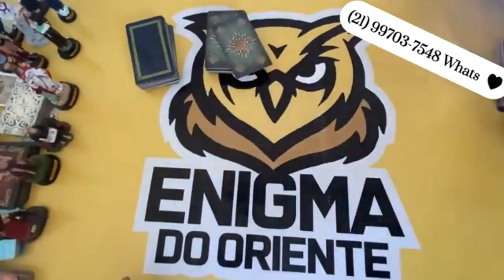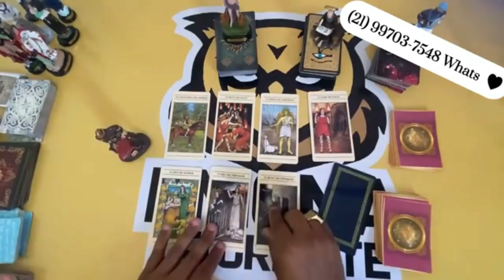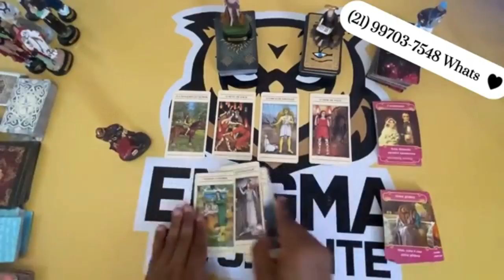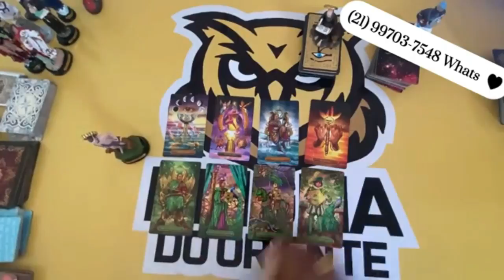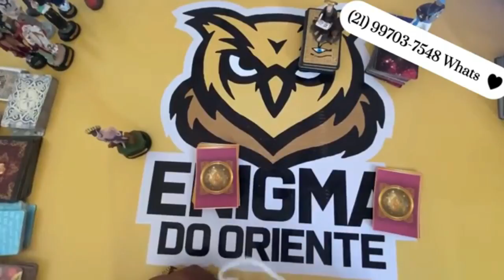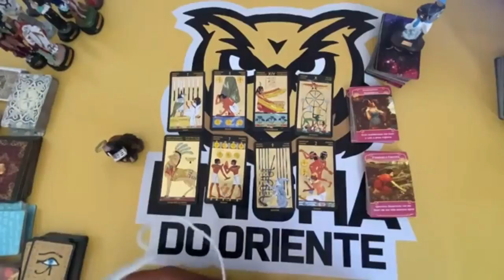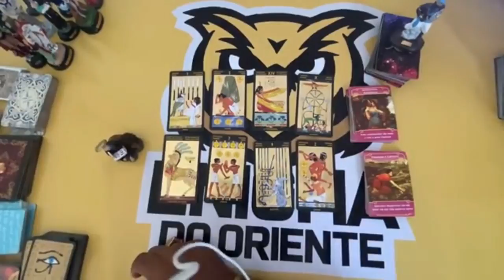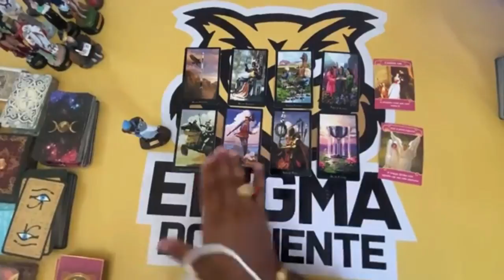ELE HOJE EM RELAÇÃO A VOCÊ! !!💘 [ Tarot Responde ] Tarô [Tarô ] Tarot